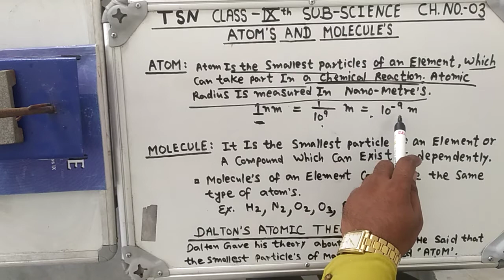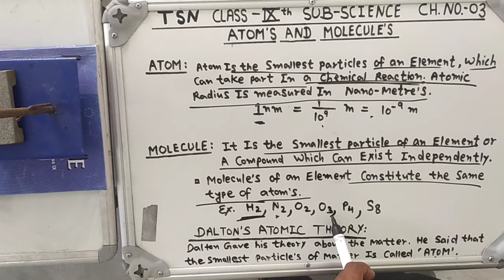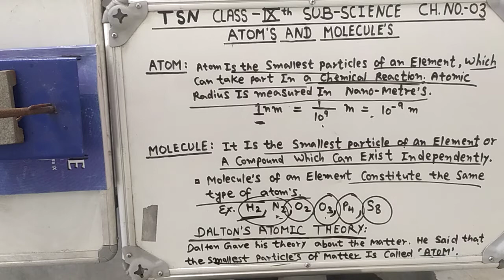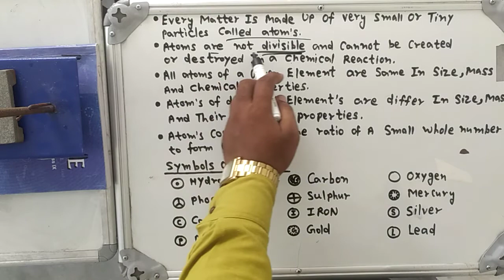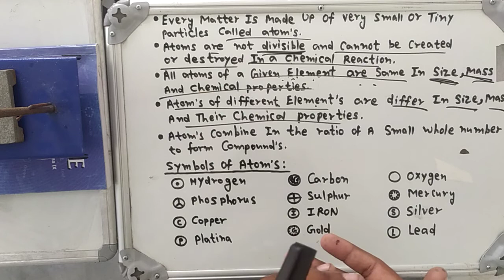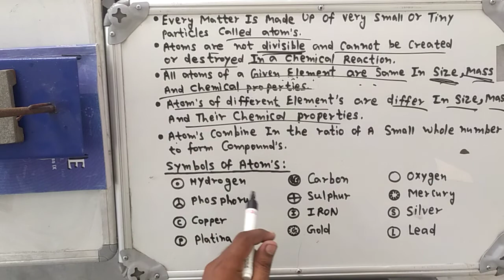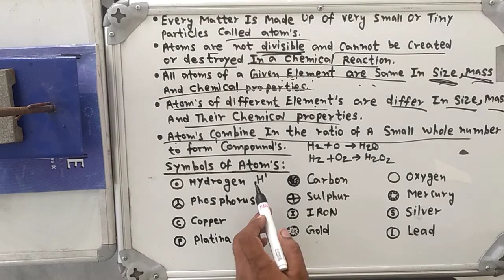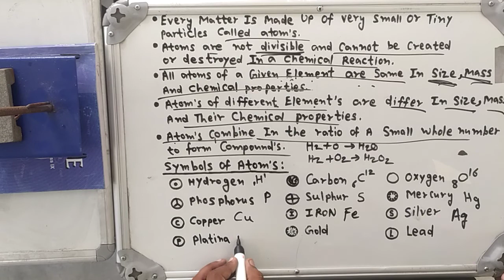CLASS 9TH SCIENCE CH 03 PART 01